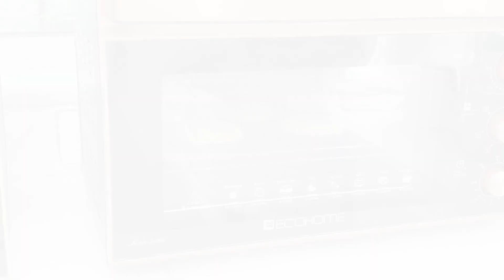Creme brulle cookies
Hallo good people🌞🥰

Pas scrolling reels sempet liat ada yg bikin cookies brulle ini.. latah pengen cobain coz it looks so good.. dan ternyata stlh dicoba emang beneran enak..

Perpaduan antara cookies dan creme brulle dengan topping gula caramel ini bener2 wo manis legit plus rasa burnt di topping nya ini yg bikin unique

Buat pecinta cookies wajib nyobain ini dongsss 😉

Source reels

Bahan Cookies
110 gr butter
100 gr brown sugar
100 gr castor sugar
1 butir telur
250 gr tep serba guna
1/2 sdt garam
1/2 sdt baking powder
1/4 sdt soda kue

Cara membuat cookies: jadi 8 pcs
1. Mixer butter, castor sugar dan brown sugar mixer tangan low speed selama 2 menit
2. Masukkan telur dan mixer rata
3. Masukkan bahan kering dan aduk2 dgn spatulla (no mixer)
4. Scoop / timbang per 100 gr dan bulatkan dalam kontainer tertutup, simpan dalam kulkas selama 2-3 jam
5. Preheat oven 175C
6. Oven selama 10 menit, keluarkan oven lalu tekan / penyet adonan
7. Oven kembali suhu 175C selama 10 menit
8. Keluarkan dari oven, lalu dinginkan

Bahan Custard creme:

3 kutel
350ml susu cair
50 ml cream cair
60 gr cream cheese, softened
80 gr gula pasir
30 gr tep maizena
15 gr custard powder
¼ sdt garam
30 gr butter

Cara membuat:
1. Pisahkan telur, ambil kuningnya saja
2. Masukkan dalam bowl gula pasir, custard powder dan maizena, aduk rata. Lalu masukkan kuning telur, mixer hingga rata saja
3. Panaskan susu dan cream cair hingga mendidih, suhu 90C (kompor listrik signora)
4. Tuang bertahap ke adonan kuning telur sambil di mixer (ecohome hand blender) hingga tercampur rata
5. Tuang balik ke panci sambil di aduk2, tambahkan garam (kompor listrik signora, panas P6) hingga mengental, matikan api angkat dari kompor kemudian masukkan cream cheese aduk cepat, lalu masuk butter aduk cepat hingga rata
7. Masukkan dalam piping bag
8. Piping custard creme diatas cookies, taburi gula dan torch